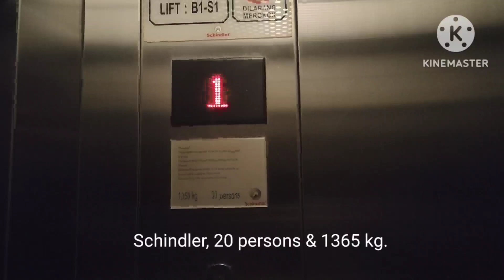Schindler 5400AP Elevator at Straits Quay, Tanjung Tokong, Penang (Quay North Service)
This is the Schindler 5400AP Elevator at Straits Quay (Quay North Service). Floors 2,3,3A are keycarded because they are residential floors.
Brand: Schindler Capacity:20 persons/1350 kg Floor served:G,1,(2,3,3A) Year installed:2010
(): keycarded floors